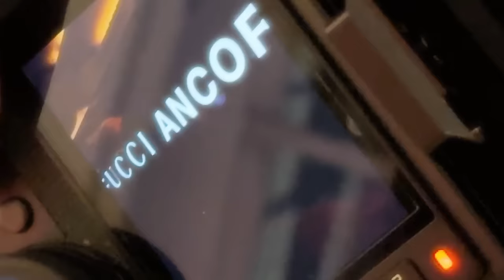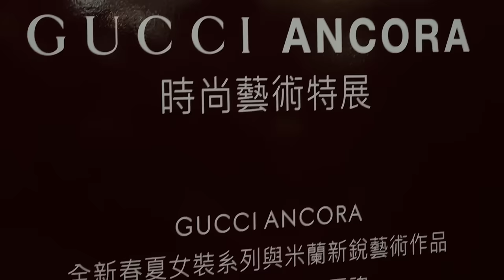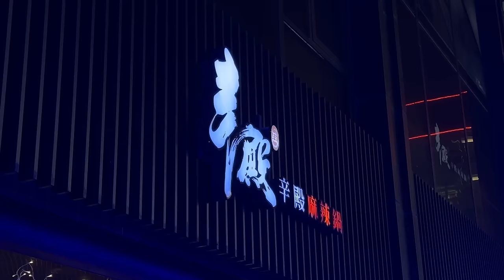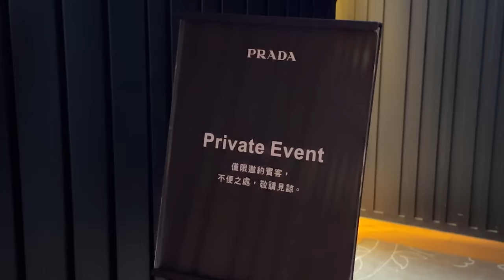好吃到哭的中餐廳、開箱HAY北歐傢俱全台首店、工作日常｜駱 SEB vLOg in Taipei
（最近拍到不知道要拍什麼 歡迎大恩大德提供一些主題～感恩的心）
三月份好忙好忙好喘
非常多品牌活動全部集中在這時間
看了古馳的ANCORA服裝展覽
去了HAY首家專賣店
吃了美味的國賓中餐廳

至今還在納悶
吃的全新陌生菜色可以許願？
如果是真的的話
是不是每天都該尋覓新菜色